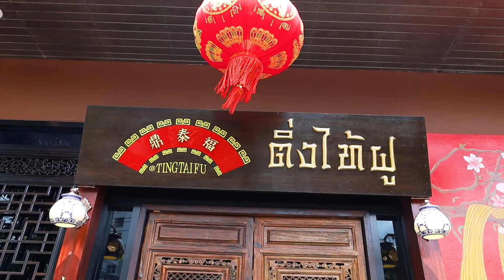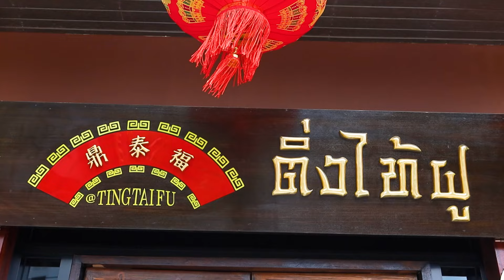อาหารจีนพื้นบ้านแท้ๆ ของพี่แมวจิรศักดิ์ ปานพุ่ม (ติ่งไท้ฝู)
✨ ร้าน : ติ่ง ไท้ ฝู
⏰ เวลา : 10:00 – 21:00
📍 พิกัด : สาขา นวลจันทร์ 60